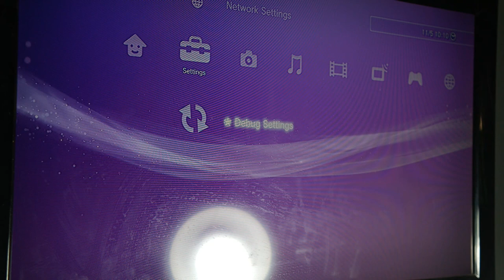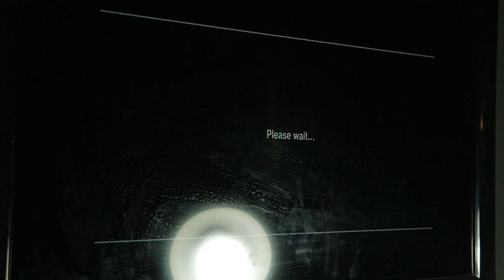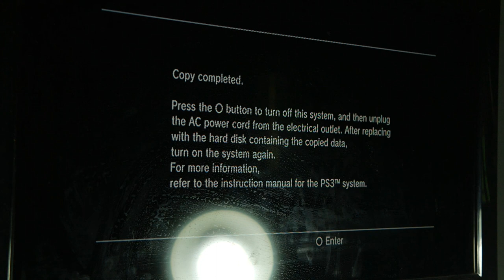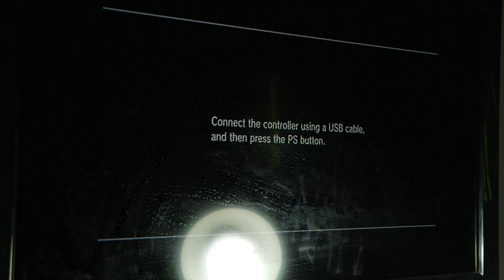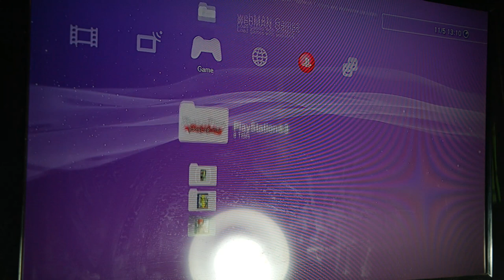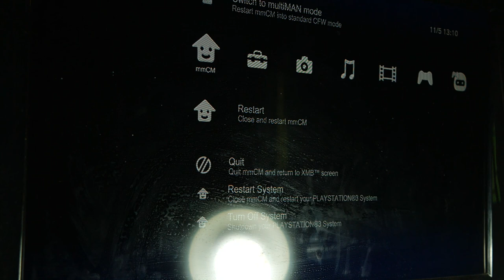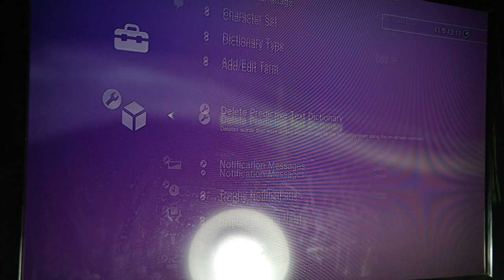Cara Ganti Harddisk PS3 Tanpa Menghapus Game!(Tanpa Install Ulang Firmware)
oke bang,kali ini guwek akan memberikan sebuah video tutorial bagaimana cara mengganti harddisk ps3 tanpa harus install ulang firmware dan tanpa menghapus game yang ada di harddisk :D

PSU : Gardu Listik
VGA : Bawaaan Mobo
FAN : Kipas Turbin
Processor : AMD Athlon x64 0.1 GHz
Motherboard : Motherboard Mati
HDD : Harddisk PS2
Casing : Kardus&Triplek
Monitor : GG 55 inch Curved Edition
Memory: 128MB Cap Tiga Setang
Headset : Samsul Wireless Edition(Emang gak ada kabel,karena digunting)
Mouse: Virtual Mouse
Keyboard: Virtual Keyboard
Kursi: Kursi Taman